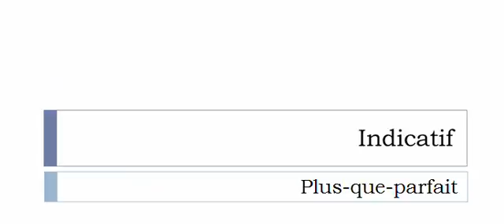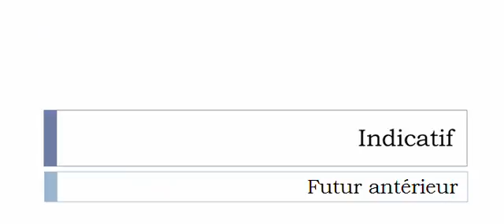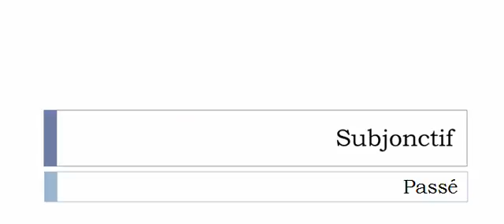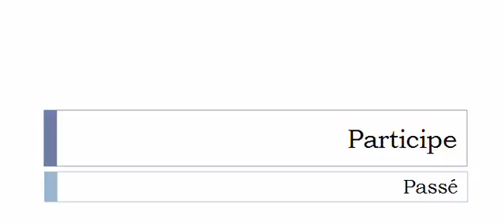フランス語を学ぶ = 共役 = Consigner